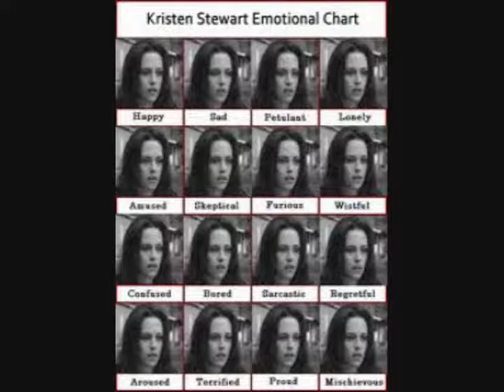robert pattinson and kristen stewart to you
robert pattinson and kristen stewart edward and bella